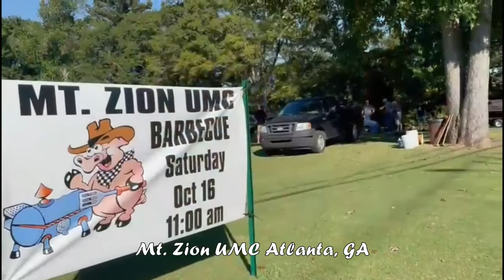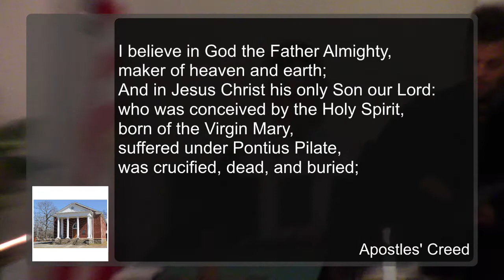Mt. Zion United Methodist Church - Atlanta, GA - 10/24/2021